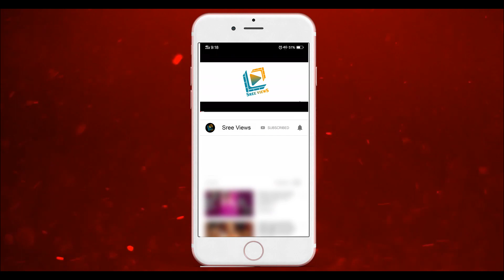Software Sudheer Promotions Update | Sudheer, Dhanya Balakrishna, Gaddar